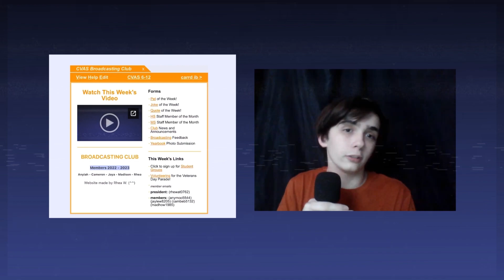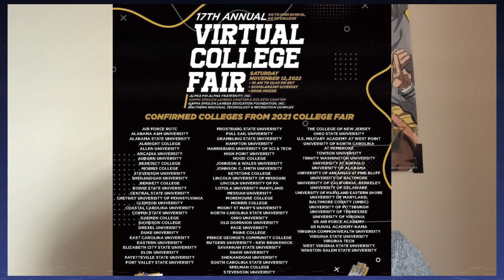CAVS Broadcasting, 2022-2023 Episode 4